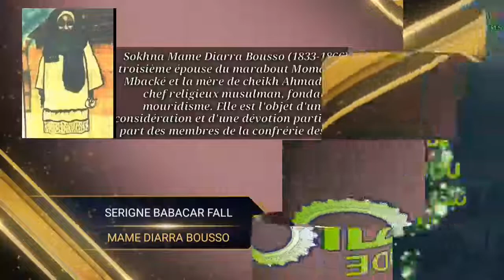L'HISTOIRE DE SOKHNA DIARRA EP03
Sokhna Diarra vit le jour en 1833 à Golléré, petite localité du Fouta. Issue d’une lignée chérifienne, elle est aussi originaire de la famille des "Mboussobé" d'illustres et d’éminents lettrés mourides imbus de valeurs cardinales islamiques incontestées. Son ascendance aussi maternelle que paternelle lui permit d’hériter d’une forte tradition d’érudition en sciences coraniques, et d’une piété incommensurable. Très tôt, à l’âge de 14 ans, elle mémorisa et rédigea le Saint Coran, tâche qu’elle ne cessa de s’acquitter jusqu’au jour où elle rejoignit son Seigneur dans la demeure éternelle. Ainsi l’histoire nous apprend, durant les trente trois ans (33ans) qu’elle vécut, elle a écrit quarante (40) fois d'autres diront soixante (60) fois le Saint-Coran sous l’encadrement de sa vénérée mère Sokhna Asta Walo Mbacké, car réputée pour son don dans l’art de la calligraphie.

Sa Foi inébranlable en Dieu, sa Pitié légendaire fécondée par une connaissance incommensurable des sciences religieuses, ses intenses activités pieuses auxquelles elle s'adonnait régulièrement ne restreignaient en rien son devoir de femme dans l'accomplissement des travaux domestiques en tant que serviteur en quête de l'agrément de son SEIGNEUR. À cet égard, il convient de rappeler : dans l’Islam, il est de tradition qu’au moment de rejoindre le domicile conjugal, une jeune mariée se voit prodiguer des conseils et recommandations de bonne conduite méritoire afin de réussir sa vie de ménage, et surtout de bénéficier les faveurs de Dieu par le médium du service rendu à l’époux qu’elle va retrouver. Ainsi donc, lorsque vint son tour de regagner le domicile de Serigne Mor Anta Sally Mbacké (son époux), elle écouta poliment et patiemment tous ces discours qu’elle considérait minimes par rapport à son engagement et à sa conviction. Alors, cherchant, à son habitude, l’inspiration divine dans les Saintes Ecritures, elle ouvrit son Coran qu’elle avait toujours à portée de main. Elle tomba net sur le verset attestant que Mouhamed (PSL) est le dernier des Envoyés.

L’acte noble qu’elle posa ce jour là fut déterminant voire historique. En effet, devant l’assistance, elle affirma ces paroles que l’hagiographie mouride marqua en lettres d’or dans ses annales. Je le cite : «N’eût été cette parole divine qui mettait fin à la liste des Envoyés, j’aurais compté, sans nul doute, l’un d’entre eux parmi ma progéniture». Quelle Détermination !
Sa résolution fut aussitôt prise par ses actes louables auprès de cet époux. Ainsi, elle allia travail et pitié. Pour rappel, il lui est arrivé de passer toute une nuit entière, sous une pluie battante accompagnée d’un violent vent, tenant une palissade alors que son mari qui lui avait ordonné de procéder ainsi était, depuis longtemps, allé exécuter ses adorations nocturnes dans sa chambre en l’oubliant sur place.
Rappelons-nous aussi, un autre fait marquant devenu célèbre : celui du puits de Porokhane. En effet, un jour sur demande de Serigne Mor Anta Sally qui voulut de l'eau pour faire ses ablutions. Elle saisit la bouilloire et accourut au puits où elle ne trouva aucun moyen pour s’en servir, et, pressée de lui rendre service, elle se précipita et se jeta à l'intérieur. Elle s’en sortit non seulement indemne mais avec la bouilloire à main remplie d’eau.
Cet épisode, si retentissant, est demeuré gravé dans l’esprit des croyants de ce pays. Il a été, par la suite, chanté, magnifié par tous les exégètes du mouridisme qui s’en sont servi comme base argumentaire pour instruire nos consœurs sur leurs devoirs vis à vis de leurs époux.